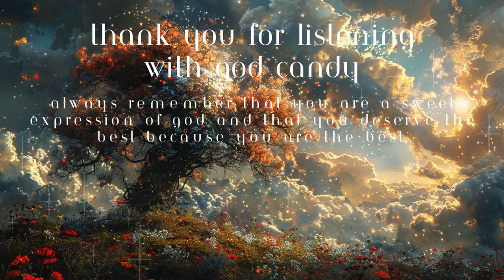Neville Goddard Lecture: "A Divine Event" [August 12, 1969]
Hello, sweet God Candies, and welcome home. As many of you know, I am a big fan of Neville Goddard and have been inspired by him to write a book entitled "Faith to Fortune" [which you are invited to buy on amazon and use his techniques on a daily basis. I hope you like this lecture series and get inspired to fulfill all your good wishes.

Neville Goddard (1905–1972) was a prominent figure in the New Thought movement and a pioneer in the field of metaphysics. Born in Barbados, he later moved to the United States, where he became known for his teachings on the power of imagination and the law of assumption. Drawing from various spiritual traditions and from the wisdom of his guide, Abdullah, a Black-Jewish mystic from Ethiopia, Goddard emphasized the importance of mental imagery and inner conviction in manifesting one's desires. Through lectures, books, and workshops, he sought to empower individuals to recognize their innate creative abilities and to manifest their desired realities through the disciplined use of their imagination. Goddard's profound insights continue to inspire countless individuals seeking personal transformation and spiritual awakening.

Hello friend,

Yaron